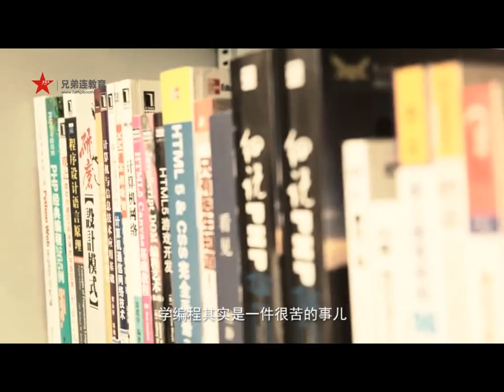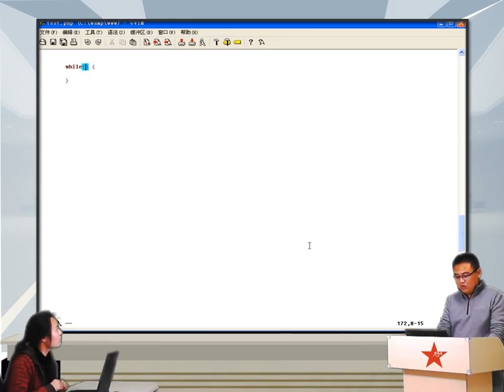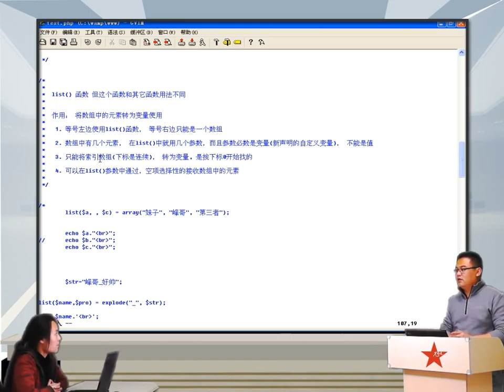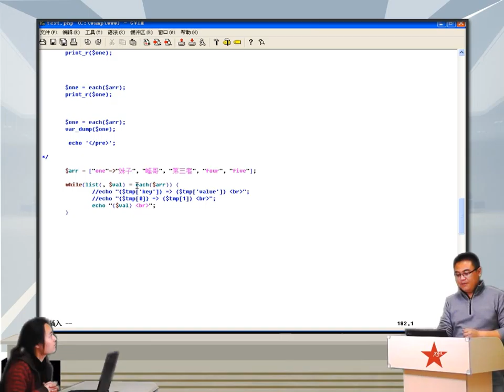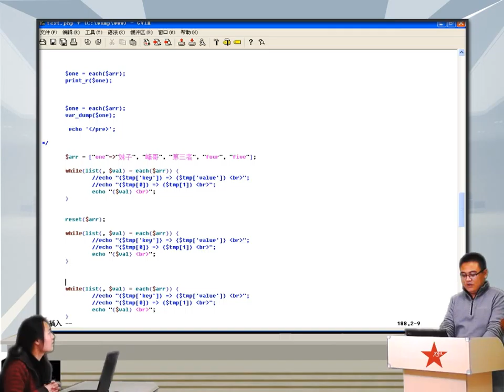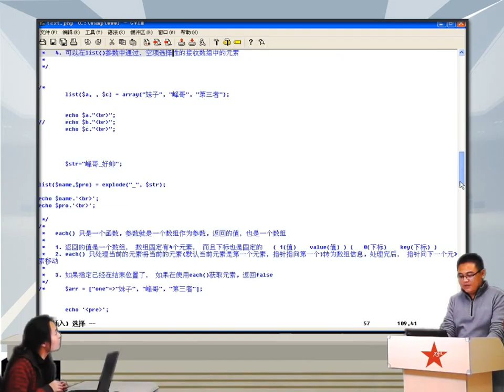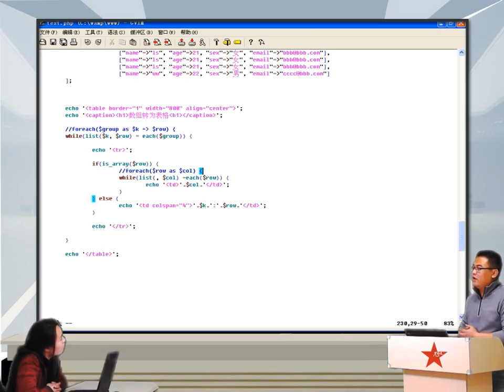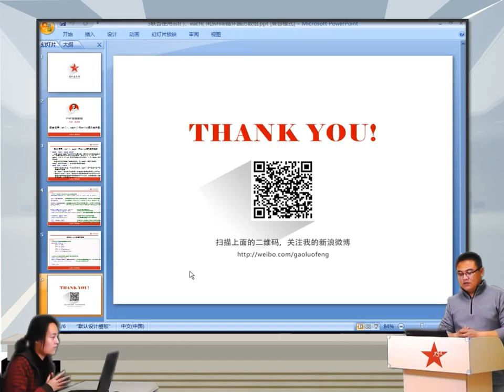2014兄弟连高洛峰 PHP教程 6 3 6 使用list 、each 和while循环遍历数组